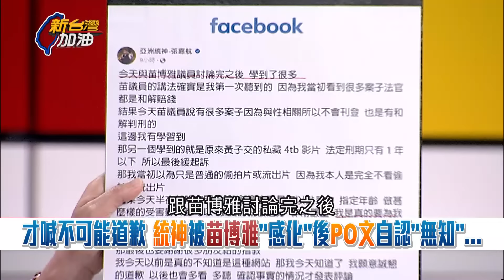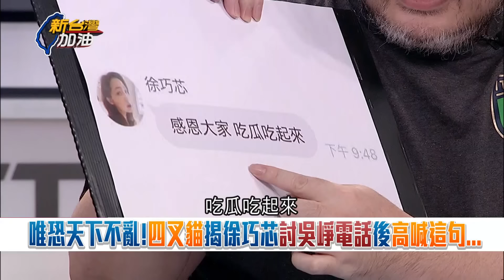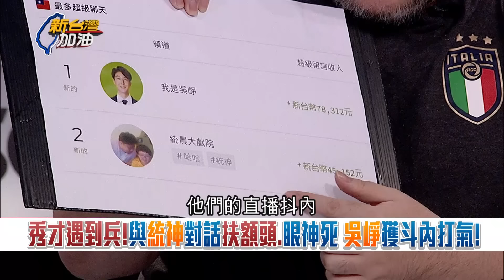【精彩】一樣是牽線怎麼兩人差這麼多? 陳柏惟痛批徐巧芯"推吳崢與統神進入修羅場" 只想讓自己幸災樂禍對別人完全沒好處!｜許貴雅主持｜【新台灣加油】2024011｜三立新聞台